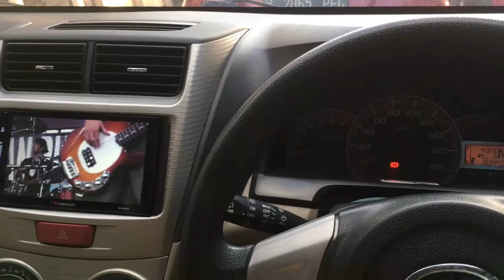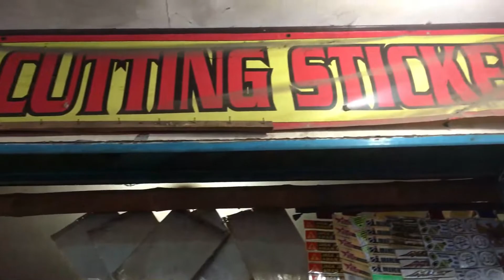Pasang Sticker Panoramic Roof atau Sticker Atap Mobil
Bismillah,

Video kali ini membahas tentang bagaimana proses pemasangan sticker atap atau panoramic roof pada mobil xenia. Biaya untuk pemasangannya adalah 350rb sudah termasuk jasa dan bahan. Lokasinya berada di daerah seroja, Bekasi (Harapan Jaya). Kalian juga bisa menghubungi langsung toko tersebut melalui Instagram @sulungstickerbekasi atau WA 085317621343
silahkan tonton videonya dan jangan lupa untuk tulis pertanyaan kalian di kolom komentar...

panoramic roof
sunroof
sticker atap
sticker mobil
cutting sticker mobil
modifikasi xenia